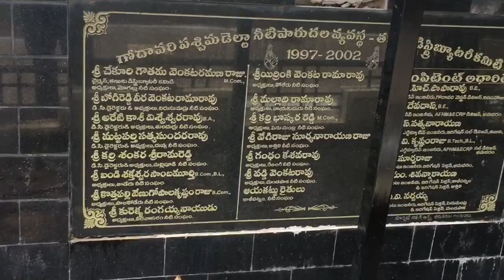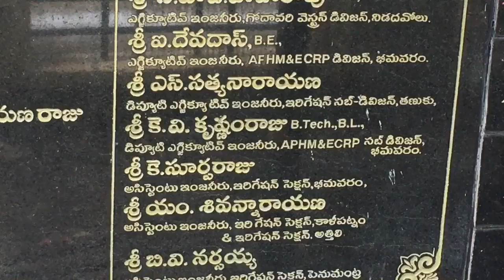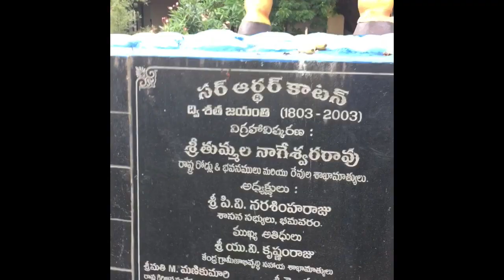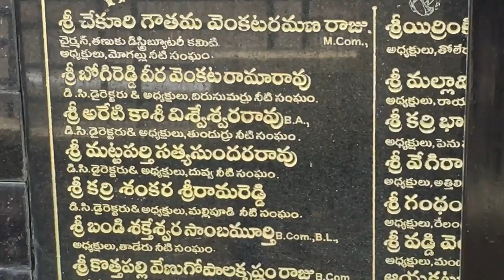Sir Arthur Cotton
Sir Arthur Cotton statue @ Bhimavaram